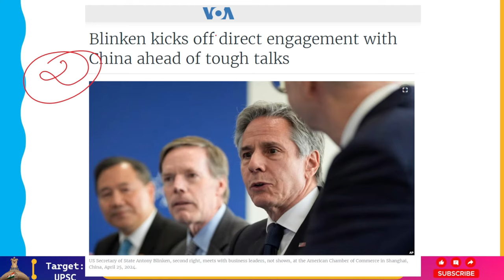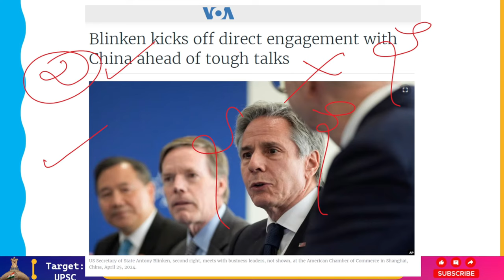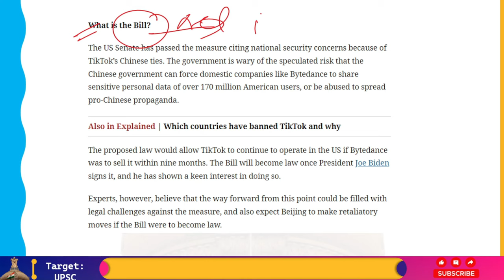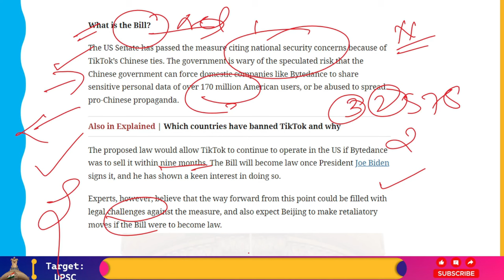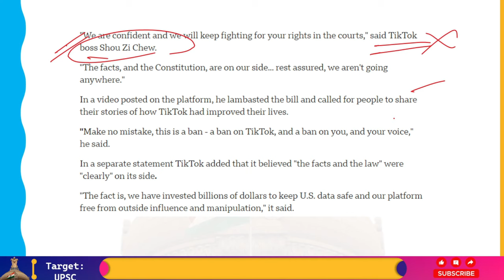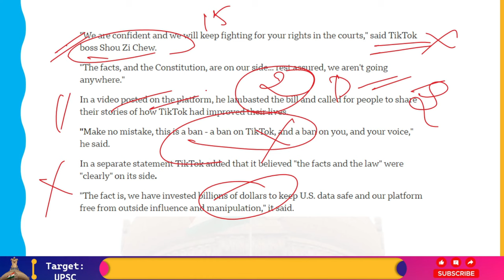USA-China Tensio- TikTok may be banned in the US if it is not sold to a US firm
TikTok claims it will contest in court a "unconstitutional" regulation that might lead to its sale or prohibition in the US.

A bill that President Biden signed into law gives ByteDance, the Chinese owner of the social media site, nine months to remove the app or face blocking in the US.
The rule was passed in response to worries that TikTok, which it has always refuted, may share user data with the Chinese government.

Shou Zi Chew, the CEO of TikTok, stated, "We are confident and we will keep fighting for your rights in the courts."

"The facts, and the Constitution, are on our side... rest assured, we aren't going anywhere."